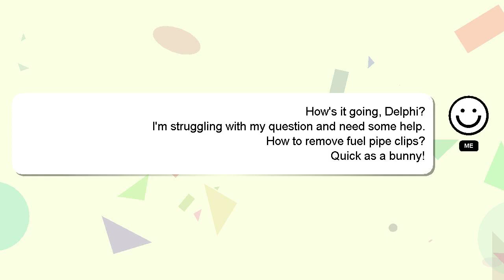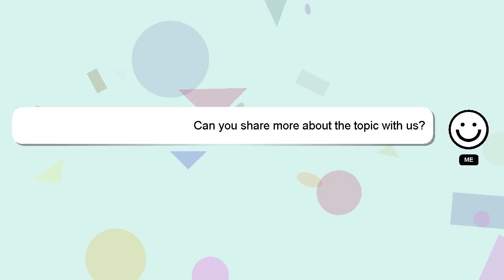How to remove fuel pipe clips?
Let me give you a brief introduction of who I am, Hello everyone, I'm Delphi. I am here to help you get the answers you are seeking. - How to remove fuel pipe clips?

Providing an answer will be acknowledged and appreciated with a 'heart' from me.

*2 What we are experimenting :*